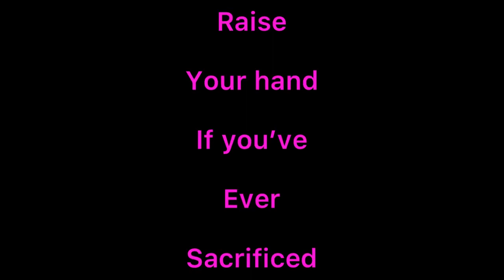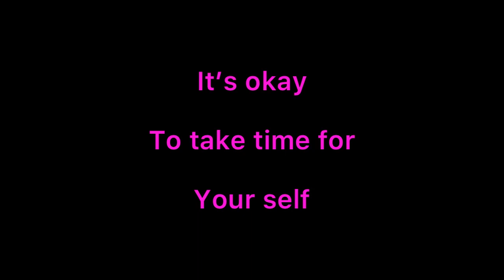It’s okay (Jaiden animations remix lyrics 8-bit) (By endigo)